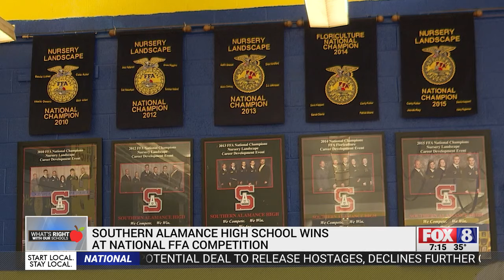Southern Alamance high schoolers win big at national FFA competition